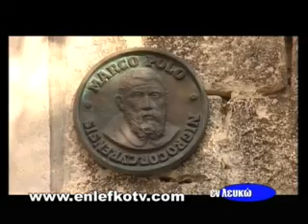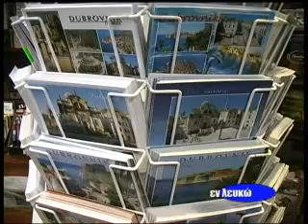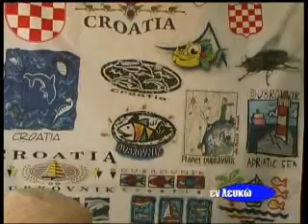CROATIA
Travel to Dubrovnik